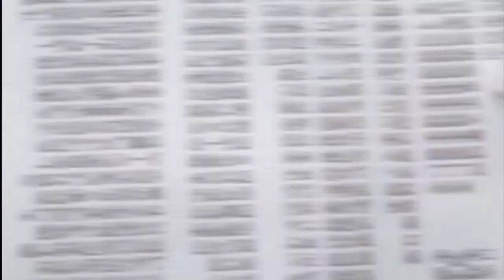Tekken 5: Dark Resurrection - Feng Wei | Story Battle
Let's Play!

Feng Wei

Story Battle